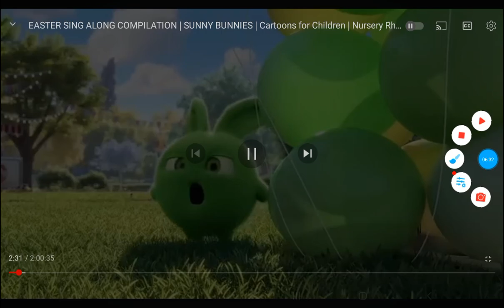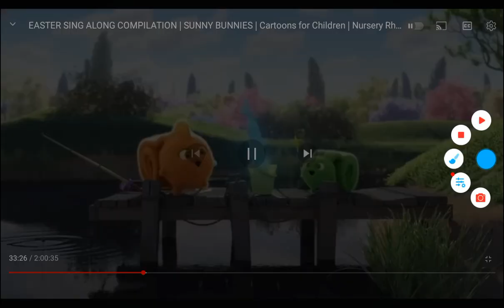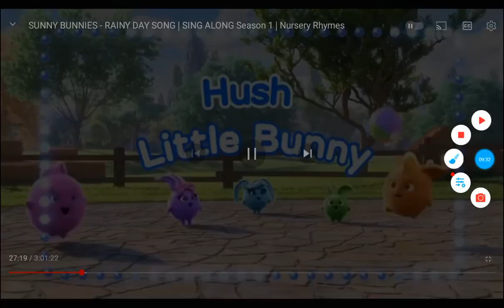🍬Easter Joy🎈EASY ST & Friends 👍Family Hub